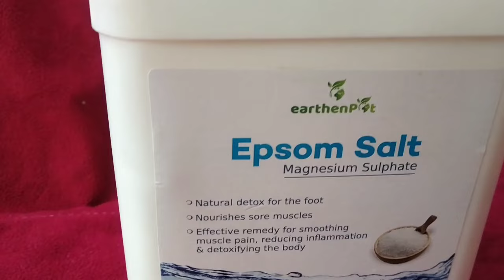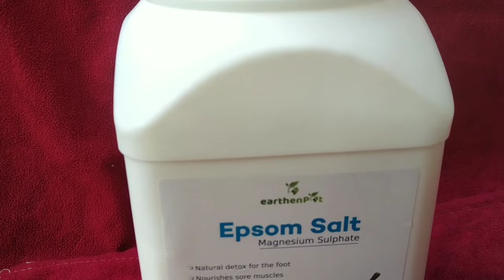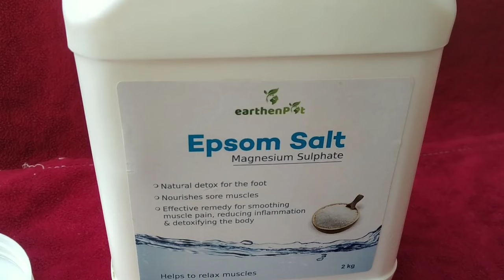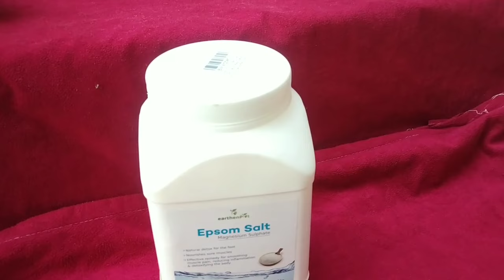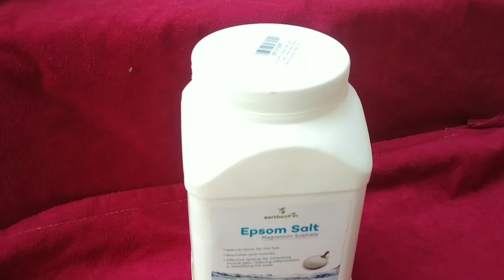Epsom Salt क्या है और ये सेंधा नमक से कैसे अलग है ?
What is Epsom salt ?
How to use Epsom salt in plant ?
Epsom salt aur sendha namak me antar.
Epsom salt और सेंधा नमक में अंतर क्या है?
Epsom salt ( Magnesium sulphate ) ke fayede
Epsom salt ( Magnesium sulphate ) के फायदे।